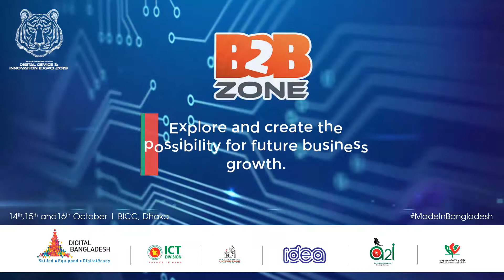Eight Exclusive Zone on DDIEXPO 2019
The biggest Information technology exhibition ever in Bangladesh is coming your way very soon. The online registration process already gets started. So don’t miss the opportunity if you are a technology enthusiast.
Eight exclusive zones will be organized there to showcase the local innovative creations and other attractions. This event will be full fill with over 200 exhibitors, 60 Innovation, 10 tech seminar, largest robotics zone, and many more exciting activities.